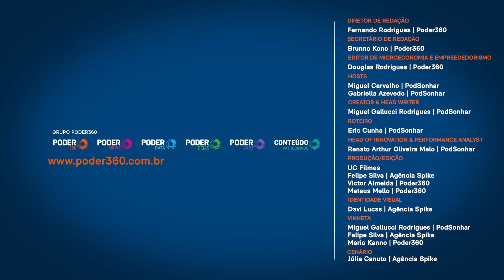Açougueiro aposta em carne diferenciada e atrai milhões de clientes | PodSonhar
Rogerio Betti vem de uma família de açougueiros. O negócio de seus pais, entretanto, quebrou quando ele ainda era adolescente. Anos depois, em 2014, o empreendedor decidiu voltar para o ramo ao trazer uma nova modalidade de preparação de carne para o Brasil: o dry aged.

A técnica consiste em maturar o alimento a seco em uma temperatura e umidade controladas. A carne perde líquido e envelhece de forma controlada.